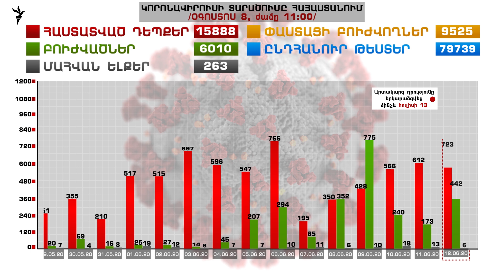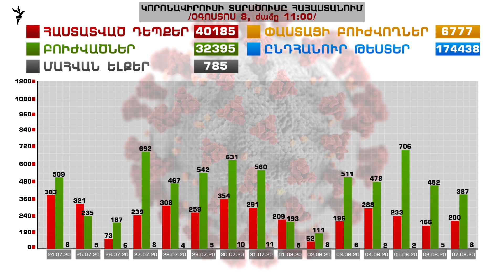Կորոնավիրուսի տարածումը Հայաստանում մարտի 1-ից մինչև օգոստոսի 8-ը